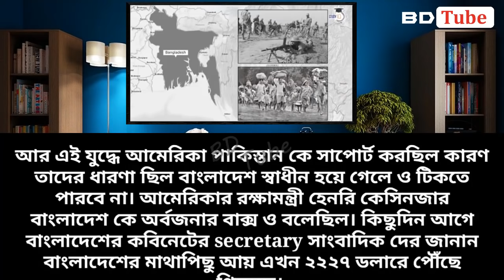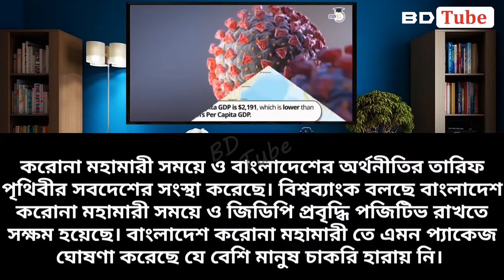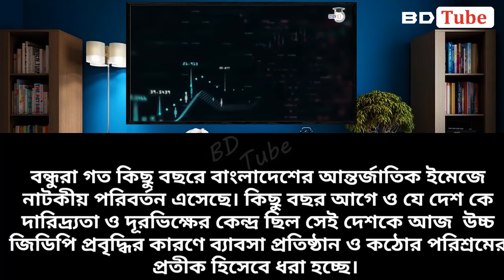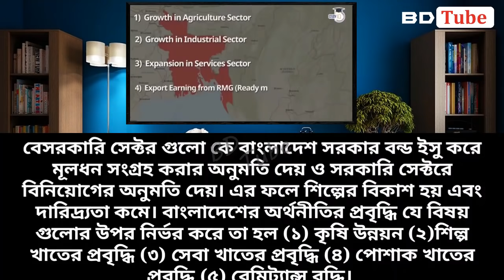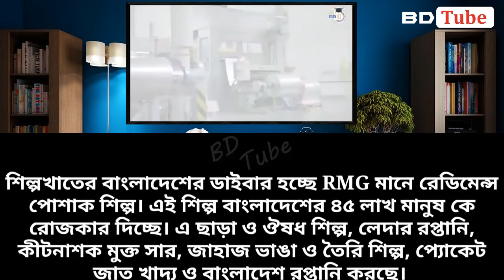ভারতকে টক্কর দিচ্ছে বাংলাদেশ (ভারতীয় মিডিয়া) Indian media on Bangladesh । BD Tube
Hlw I am Hasanur Islam. Indian media is discussing the economic development of Bangladesh, Bangladesh china relation and Bangladesh development. Bangladesh has been making steady progress in the last few years. Even now Bangladesh overtake India par capita income. Bangladeshis now Rich than Indians.

আমাদের নতুন চ্যানেল @BDTubeNewsPro

Your Question :
(1) Is Bangladesh economy better than India?
(2) is Bangladesh economy growing than India?
(3) is Bangladesh fastest growing economy?
(4) Bangladesh vs India economy 2020
(5) what think indian about Bangladesh?
(6)indian  media on Bangladesh economy
(7) Bangladesh economy overtake India economy?